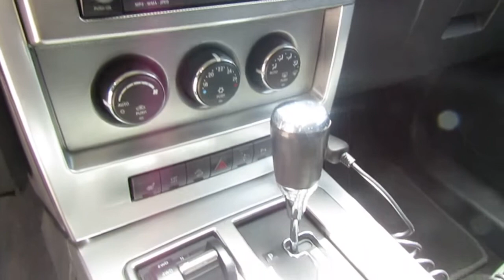Jeep Cherokee 2.8 crd Limited dpf - 2010 PRIVACAR APRILIA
Per visionare l'auto è necessario fissare un APPUNTAMENTO ai numeri 380/6368455 o 06/89718346 oppure se preferisci inviaci il tuo numero per essere ricontattato.

(DESCRIZIONE AUTO): Rif. N° 540

JEEP CHEROKEE 2.8 CRD LIMITED – CAMBIO AUTOMATICO –

Dici Cherokee e pensi alla jeep per antonomasia, dal design prettamente statunitense, l'ultima serie (la IV) prima del restiling attuale. Ideale per ogni tipo di percorso e in grado di affrontare ogni tipo di avversità stradale e climatica.

OPTIONAL: ACCENSIONE A DISTANZA CON LA CHIAVE, sistema multimediale di intrattenimento e navigatore satellitare UCONNECT GPS, interni in pelle con sedili riscaldati, SENSORI DI PARCHEGGIO POSTERIORI.

Alla guida, la jeep è comfortevole e sicura da guidare, nonostante le dimensioni facile da guidare, la frenata efficiente.

In vendita per passaggio ad altra autovettura.

(MANUTENZIONE):

Tagliandata regolarmente presso il meccanico di fiducia, ultimo tagliando eseguito a 142.000 a DICEMBRE 2017. Pneumatici 4 stagioni al 70%.

(CARROZZERIA):

Da segnalare graffi da parcheggio sui paraurti anteriore e posteriore. Interni in buone condizioni, da segnalare graffio sul sedile lato guida.

(REVISIONE):

Regolarmente revisonata. Prossima revisione OTTOBRE 2020.

(BOLLO):

Bollo pagato con scadenza AGOSTO 2019.

PRIVACAR è un franchising con sedi in tutta Italia ed uno stock di più di 600 auto disponibili e periziate dai nostri esperti.

Tra i nostri SERVIZI PER TE:

GARANZIA guasti da 12 a 24 mesi;

FINANZIAMENTI senza anticipo;

GESTIONE dell'usato in permuta;

ASSICURAZIONE.